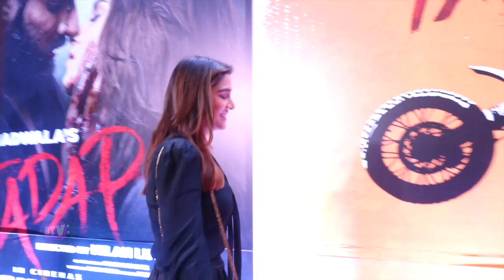Beautiful Saiee Manjrekar on Red Carpet of Tadap Grand Premiere Night